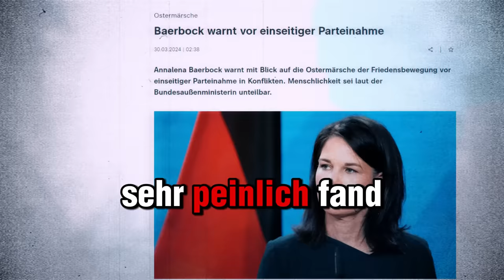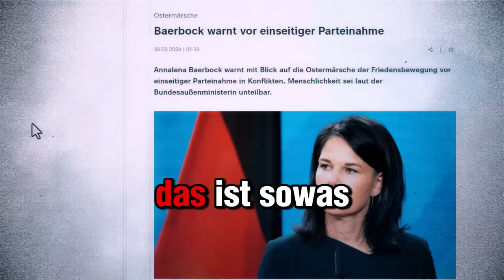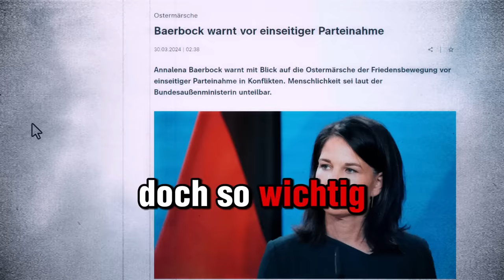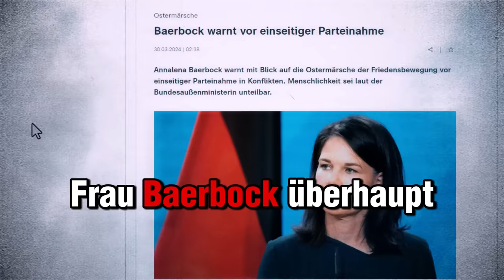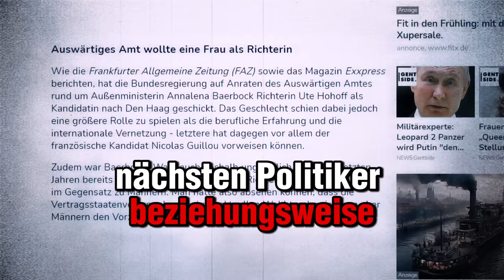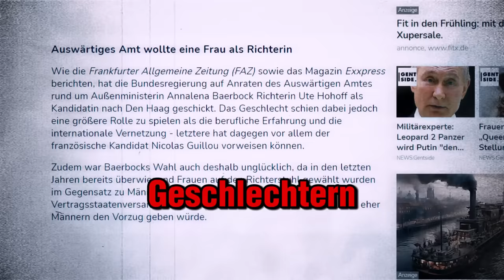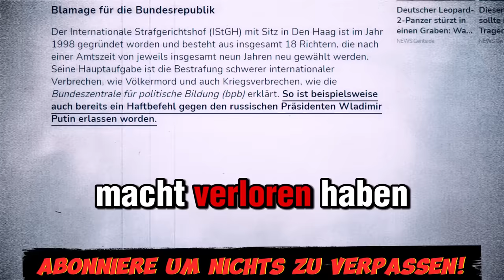VOLLBLAMAGE! 💥 BAERBOCK blamiert sich vor internationalem GERICHTSHOF!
VOLLBLAMAGE! 💥 BAERBOCK blamiert sich vor internationalem GERICHTSHOF!Perfekt vorbereitet auf den Notfall (Patientenverfügung, Vorsorgevollmacht, Notfallpass, Blackout Checkliste, Vollmacht für Finanzangelegenheiten, Testament, ...) (Werbung) Dieter Nuhr, Lisa Eckardt, Peter Hahne, Markus Krall & andere Experten täglich analysiert! Aktuellste Politik Eilmeldung + Nachrichten aktuell: eilnachricht blitznachricht Lauterbach, Baerbock. Scholz, Habeck & Lauterbach unter Druck? AFD auf Rekord! Bricht die Ampel jetzt auseinander? Deutschland, Wirtschaft & Politik analysiert! Wahlhammer & Aktuellste Nachrichten über AFD Umfragen auf dem Erfolgskanal! UNFASSBAR!Wirtschaftliche Entwicklung kompakt zusammengefasst! Wie soll ich jetzt investieren? Wie funktioniert die Wirtschaft? Kommt die Bankenkrise? Wie jetzt investieren? Welche Geldanlage wird sich langfristig durchsetzen? Schreib uns deine Meinung!

- RESTSCHULDEN

FINANZMANAGEMENT

Wichtige Schlagwörter

Allgemeiner Hinweis